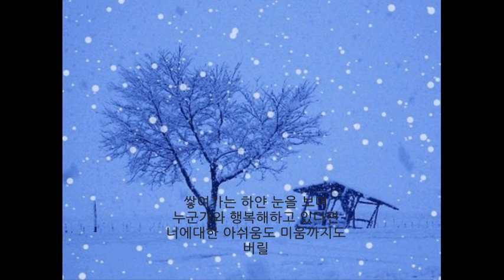강수지 - 혼자만의 겨울